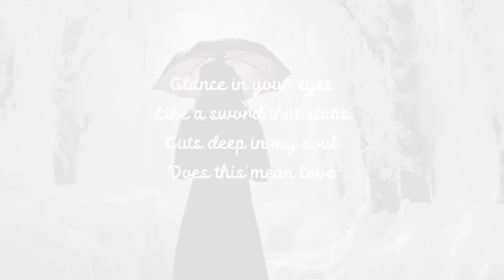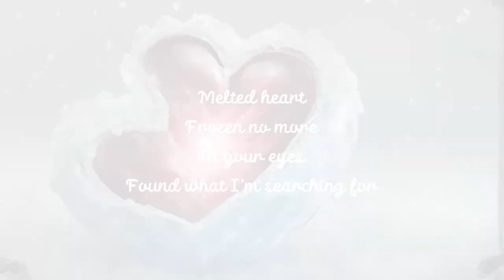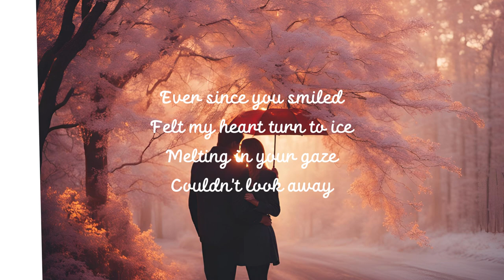Melted Heart (AI Generated Song) Make a hit song and music with AI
Lyrics:
Melted Heart
[Verse]
Ever since you smiled
Felt my heart turn to ice
Melting in your gaze
Couldn't look away

[Verse 2]
Glance in your eyes
Like a sword that stabs
Cuts deep in my soul
Does this mean love

[Chorus]
Melted heart
Frozen no more
In your eyes
Found what I'm searching for

[Bridge]
Ice turned to water
Flowing to you
Sword turned to spark
Love shining through

[Verse 3]
Feel the warmth within
Every glance you give
Melting fears away
Love takes me today

[Chorus]
Melted heart
Frozen no more
In your eyes